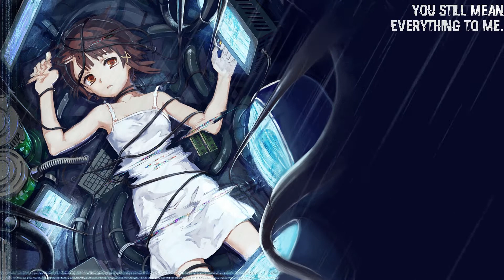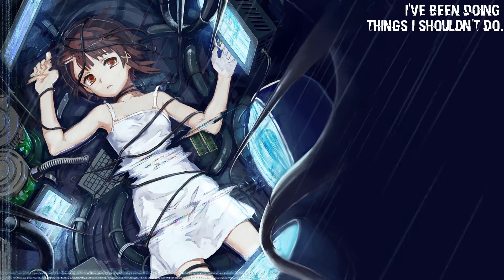🎧 | Nightcore - I'm A Ruin [Marina and the Diamonds]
Song: I'm A Ruin

I own neither the song nor the image.